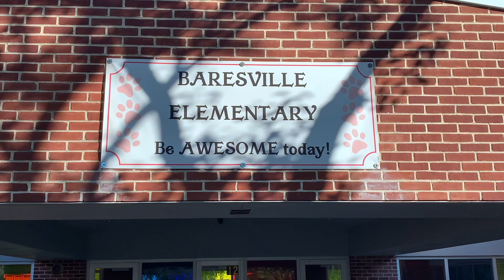announcements 3 24 2021